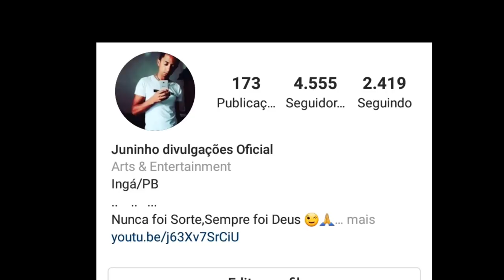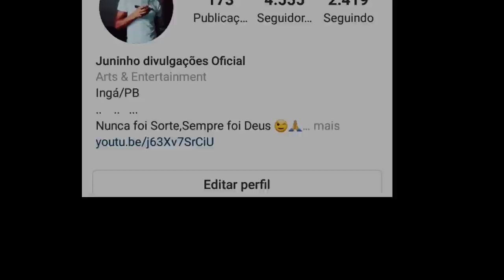LIVES DE HOJE SEXTA FEIRA 14/05/2021 - LIVES | AO VIVO AGORA | LIVE DE HOJE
Lives de Hoje Sexta feira 14/05 - lives ao vivo Live de Hoje

Lives de Hoje 14 de Maio 2021

✔ Live Antony e Gabriel 20:00

✔ Live Cesar menotti e Fabiano Sesc às 20:00

✔ Live Ediuny Oliveira 20:00

✔ Live Alexandre Leão 21:00

Limão com Mel Lançamento música é inevitável

Kátia Cilene Live ao vivo
Samyra show Live ao vivo
Gil Mendes Live ao vivo
Bem Romantiquinha Live

Essas são as lives de Hoje Sexta feira 14/05/2021 - Live de Hoje ao vivo agora

Principais lives de Hoje Sexta

Melhor Lives de Hoje